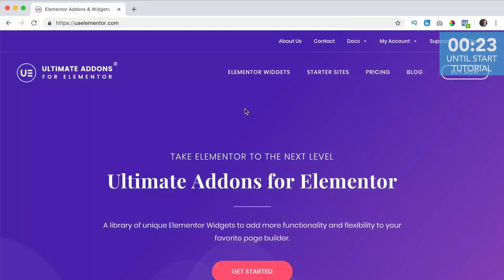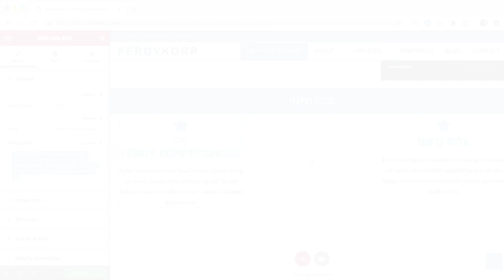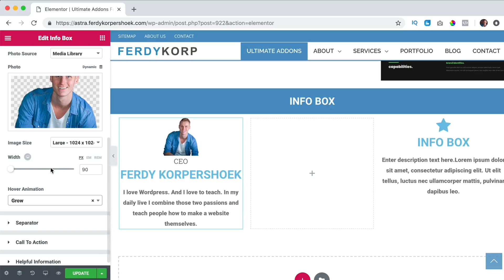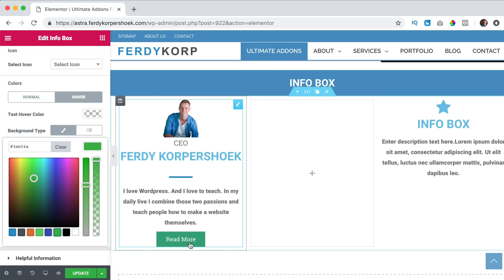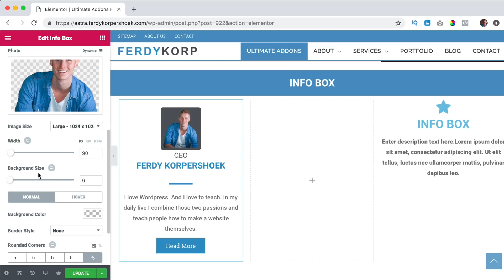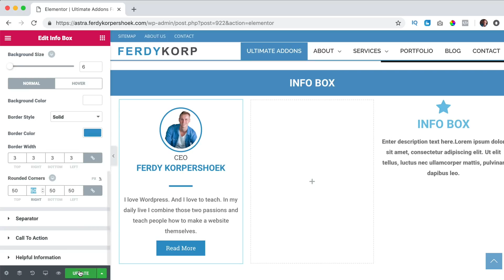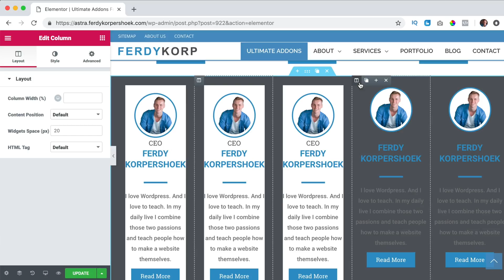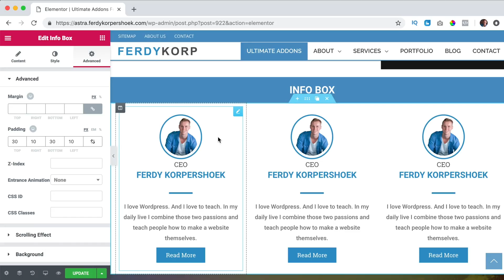Ultimate Addons Elementor | Info Box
In this video series I explain all the Ultimate Addons Element for Elementor. In this video I talk about the Info Box. You can get Ultimate Addons seperately or with the Astra Mini Agency. I have tutorials about all the Astra features.